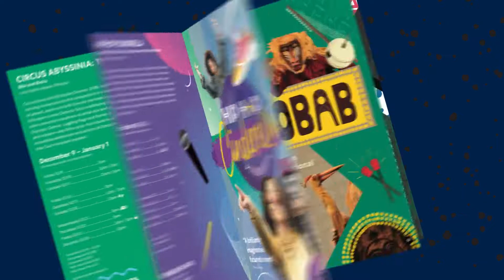New Victory Theater 2022-23 Season Opens October 14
With soaring circuses, a fresh take on Shakespeare, and so much more, the 2022-23 New Victory season is your family's ticket to memories that will last a lifetime.

Tickets start at $20! New Victory Members save 40% on tickets and get free and unlimited exchanges.